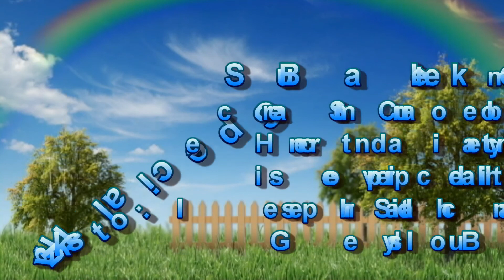CRP CRA Blake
CRP Spring Convention 2013
California Republican Assembly
SCRP Chairwoman Sue Blake